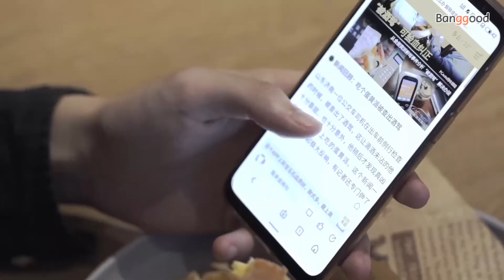Nextool 4-in-1 Mini Alcohol Tester with Window Breaker Cutte r/ Power Bank- Banggood New Tech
Description
Nextool 4-in-1 Mini Alcohol Tester LCD Digital Portable Car Breathalyzer with Window Breaker Cutter Power Bank

Features:
Accurate and fast alcohol testing, with its own operating guidelines, displaying results within 3 seconds after preheating, no contact, safe and hygienic.

Large 4800mAh battery, more than 5000 times of use, ultra-long standby time.

Embedded rope cutter, sharp blade, U-shaped opening, anti-accidental hand injury.

Thimble type window breaker, quickly break the window to save yourself.

10W fast charging, portable rechargeable design.